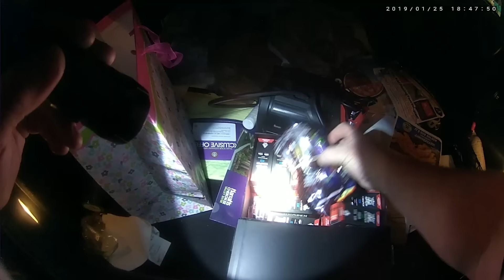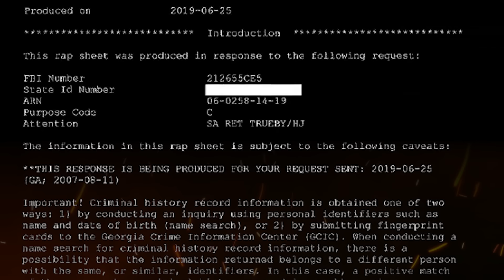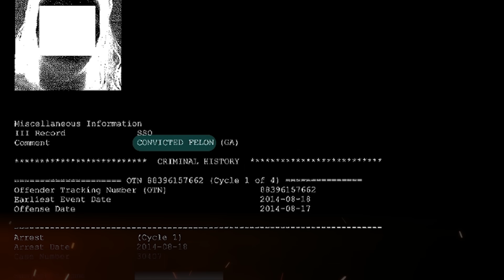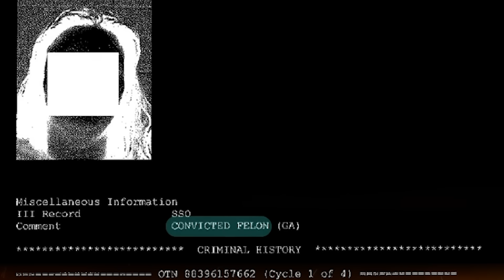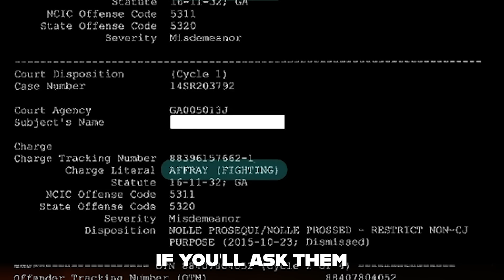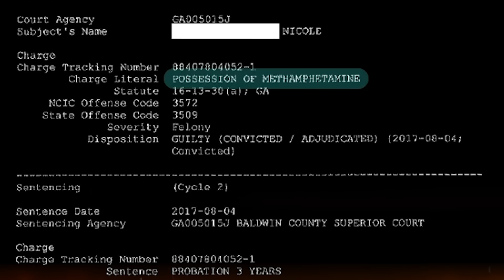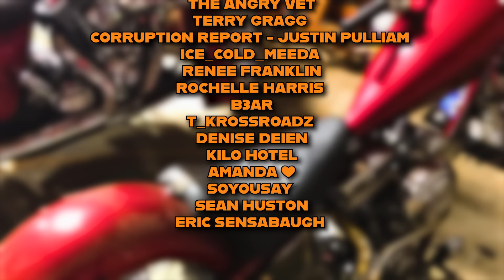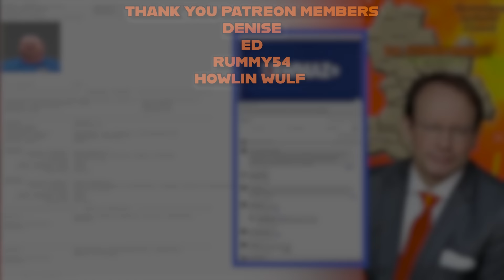Corrupt cop Mike T - The Informant digs a deeper hole for the cop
MICHAEL DEE THOMPSON
VIOLATION OF OATH OF OFFICE
BALDWIN COUNTY GEORGIA
MILLEDGEVILLE GEORGIA POLICE DEPARTMENT
Cop escalates narcotics buys to rob the kingpin Part one Body cam and stealing money
To submit a request under the Open Records Act, please email our records clerk, Brittani Marks, at  .
State of Georgia v. Michael D. Thompson
Negotiated pea deal
$2000 fine and 5 years suspended probation

During an interview with Harrison on May 14, 2019, I advised on January 25, 2019 he was arrested by Milledgeville Police Department Officer Mike Thompson and charge with a marijuana violation and trafficking cocaine.
Harrison was arrested along with two other individuals during a traffic stop conducted by Officer Thompson. Harrison stated shortly after bonding out, IT was approached by Officer Thompson to work his charges off. Harrison eventually met with Officer Thompson and later during a telephone conversation with Officer Thompson, Officer Thompson then asked Harrison for a $2000 loan for money to go to Las Vegas with. Officer Thompson asked him for a loan on a Friday night and was leaving for Las Vegas on Saturday. Harrison contacted Officer Thompson via telephone and during a recorded phone call advised Officer Thompson "you know the convo that we had earlier? Alright I was able to come up with $1000, is that good for you?". Officer Thompson advised that would be good for him. Harrison refers to this transaction as a "friendly loan". Officer Thompson then states that "if Harrison gets back that me and you are kinda buddies, it could be bad". Harrison makes statements that Officer Thompson knows what Harrison has "riding" on this and Harrison is the one "at risk here". Officer Thompson mentions about bringing Harrison a shotgun until he arrives back from Las Vegas and notes it was his wife's idea. Officer Thompson and Harrison then agree to meet at the Walmart on Gray Highway. Later that day, TI advised TI met with Officer Thompson at the Murphy Gas Station across from the Walmart on Gray Highway and IT provided Officer Thompson with the $1000 in cash. Officer Thompson was in his Milledgeville Police Department patrol car wearing regular street clothes. Officer Thompson got in Harrisons vehicle to conduct the exchange.